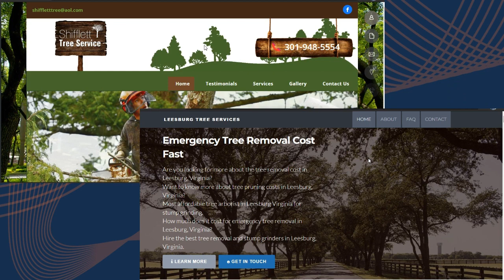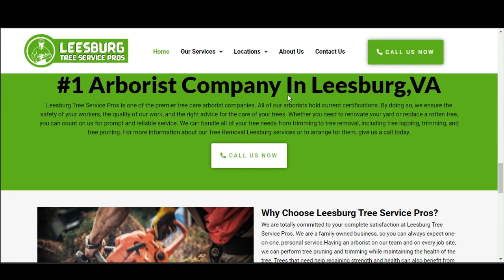Shifflett Tree Services